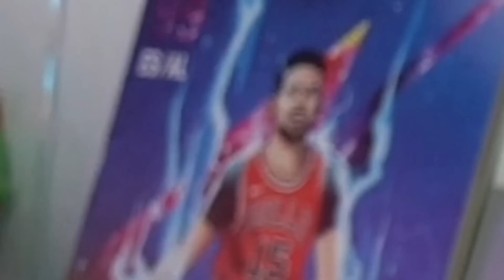¿Y si KOBE BRYANT juega en la ÉPOCA de MICHAEL JORDAN? - AIRCRISS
► Conviértete en MIEMBRO y DISFRUTA de VENTAJAS:
Miembros del canal:
- Nivel Novato:  Samuel LB, Lautaro Vazquez Molina